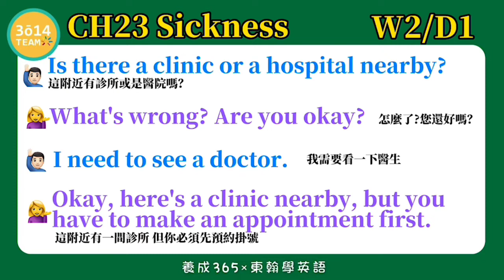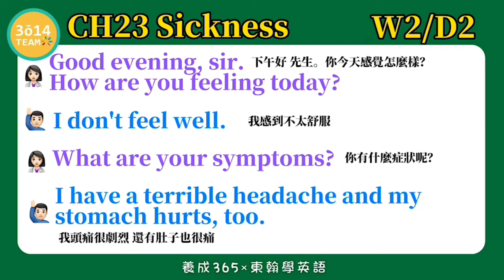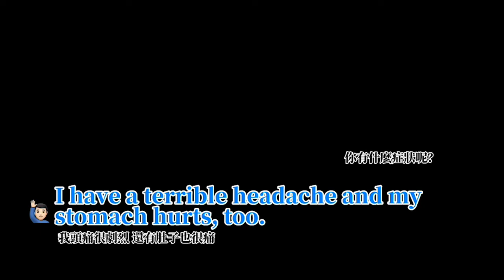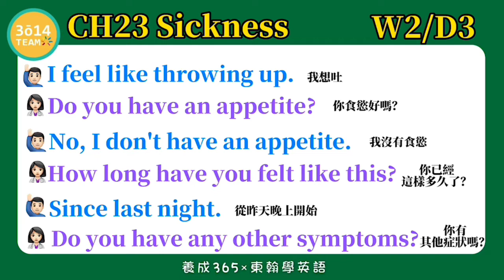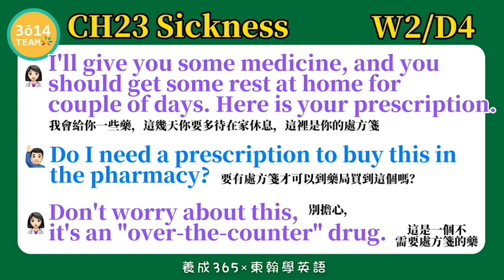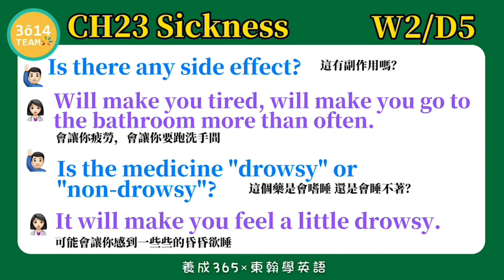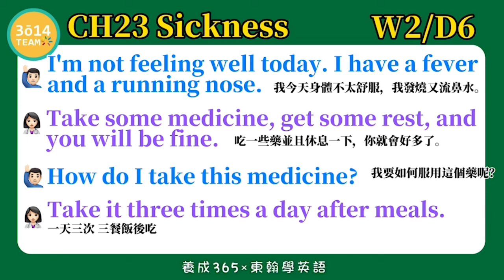東翰學英語｜CH23 Sickness - 第四十六週總整理 ︱feat. 憶琪學英語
東翰學英語｜CH23 Sickness - 第四十六週總整理